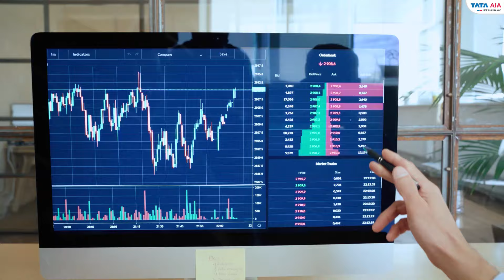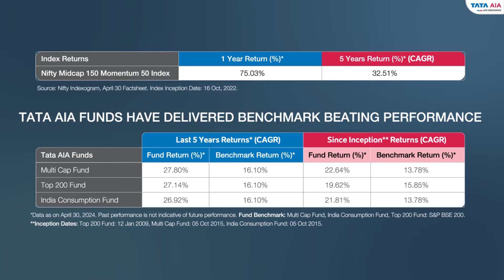Presenting Tata AIA Midcap Momentum Index Fund | Investment mein Momentum Lao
Presenting Tata AIA's latest NFO, Momentum Midcap Index Fund. This fund uses the Momentum Investing strategy of capitalizing on ongoing market trends, selecting stocks that have exhibited strong recent performance with an aim to capture growth opportunities offered by the mid-cap segment. Investment mein Momentum Lao, Life ko fikar-free banao! 🚀